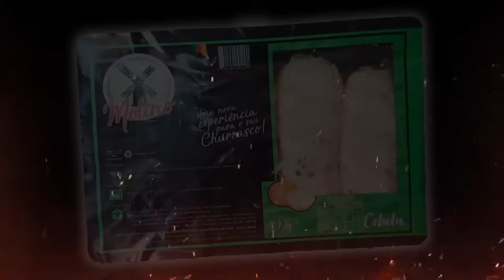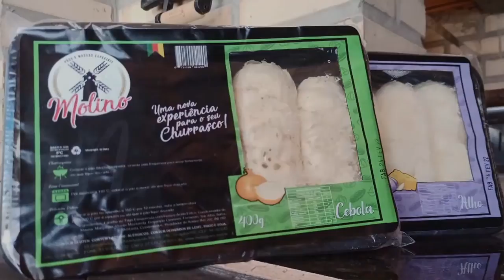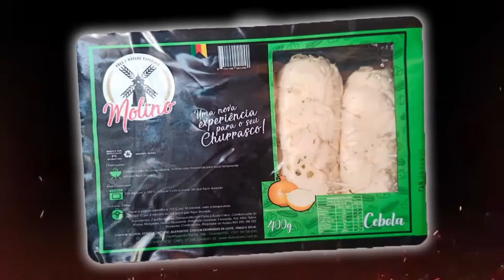Jorge Pinalli - YouTchê PodCast #48